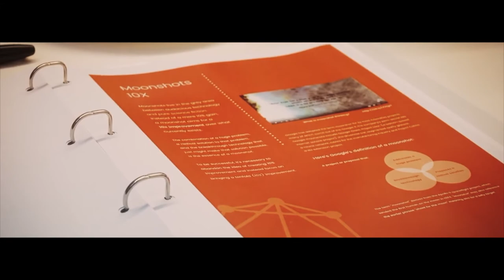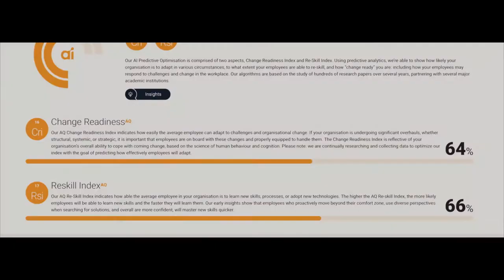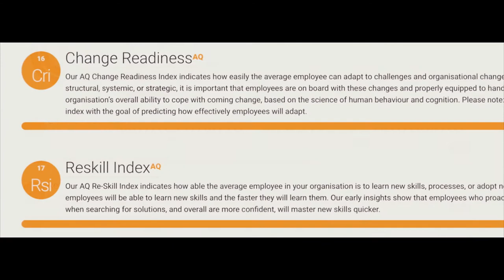The magic key to abundance - From Documentary Film: Seeing the Invisible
Peter Diamandis Chairman at XPrize, Startup Health Founders Steve Krein and Unity Stoakes and AQai Co-Founder Ross Thornley and Mike Raven talk about the future of work, the fate of humanity, and how AQai's work will help ensuring no-one is left behind in the fastest period of change in history.

Extracted from mini-documentary film by 16 time Emmy award-winning director Nick Nanton